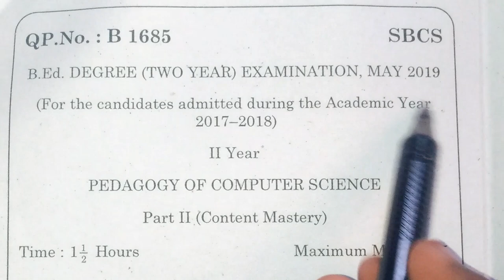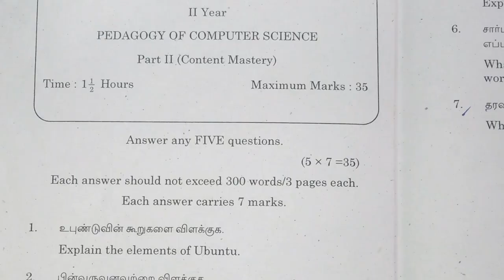B.Ed Second Year Question Paper ( May - 2019 ) | Pedagogy of Computer Science | TNTEU | VD - 3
B.Ed | 2nd yr Question paper | Pedagogy of Computer Science | May 2019